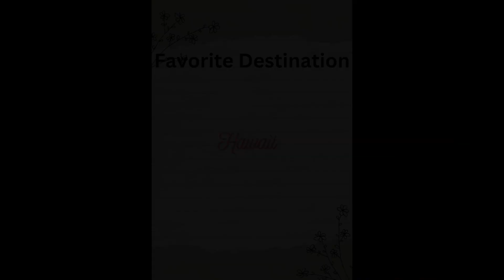Get to Know Me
Reaching 30,000 views is a milestone that I have met and am thrilled about! I said that I would make a get-to-know-me video once this milestone was met, so here it is.